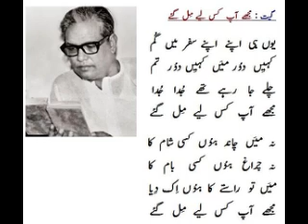Mujhe Darde Dil Ka Majrooh Sultanpuri Music: Chitragupt Singer: Rafi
The emotions and memories this song triggers in oneself prompted me to look for novel, exotic images to complement it ... I particularly liked the last image I put in this video where the sun's rays, traveling through a window or "Dareechah",  give rise to a rainbow like luminous display on the white bedstead, symbolizing for me how the accidental meeting of two souls can magically transform their lives and fill it with color ...
Majrooh Sultanpuri's simple yet soulful lyrics magically transformed by the melody composed by Chitragupt and sung to perfection by the maestro Mohammad Rafi . . . this song makes Time stop and transports us into the realm of our desires and wishes ...